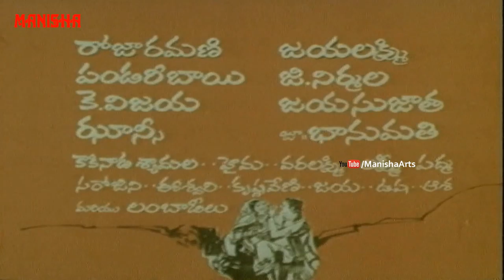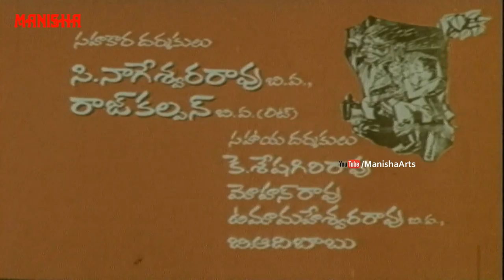Lambadolla Ramadasu Full Movie - Chalam, Rojaramani, Pandharibai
Watch Lambadolla Ramadasu Full Movie - Chalam, Rojaramani, Pandharibai, Narasimha Raju, Allu Rama Lingaiah, Rao Gopal Rao,

Release Date      : 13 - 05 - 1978
Running Time     : 2:09:37
Language            : Telugu

Actors:                 :  Chalam, Rojaramani, Pandharibai, Narasimha Raju, Prabhakar Reddy, Allu Rama Lingaiah, Rao Gopal Rao, Raja Babu, Mada, Mikkilineni, K. Vijaya, Kakinada Shyamala

Director                :  Babu Rao K
Producer              :  K A Prabhakar
Writer                    :  Babu Rao K
Category              :  Indian Cinema, Drama, Family